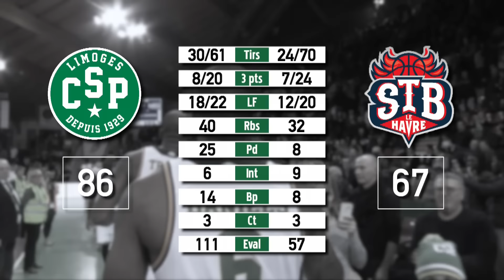Grand Format CSP - Le Havre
Grand Format - Episode n°9
Limoges CSP / Le Havre
Durée : 16'
Réalisation : Antony COMINO
Limoges CSP 2015/2016